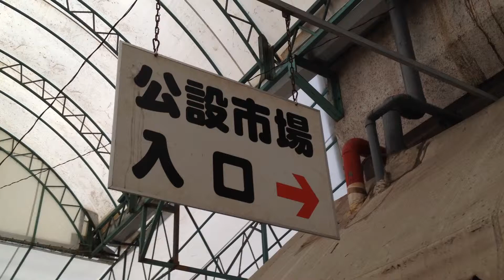沖縄 牧志公設市場 【独身なう】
沖縄旅行三日目。猫の後を付いて行くと牧志公設市場にたどり着きました。なんとそこには別の猫が入り口の門番をしているではありませんか。市場の中に入りお土産を買い、二階でオリオンビールとラフティとグルクンのから揚げで最後の乾杯を済ませました。 .